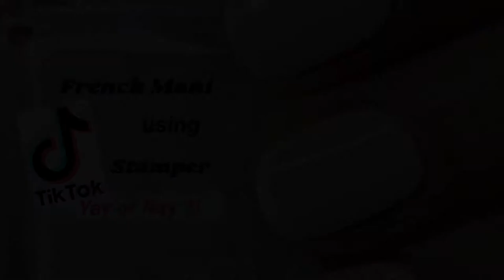TRYING TIKTOK FRENCH MANI HACK ON SHORT NAILS| YAY OR NAY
Sharing my attempts to trying TikToks French manicure hack on my short nails - yay or nay?!

NAIL POLISH USED:
Essie: Peak Show
Essie: Blanc
‘Cuccio’ Cuticle Oil 'Milk and Honey'
'Seche Vite' Base Coat and Top Coat or for 'Base Coat' only
'Seche Vite' Base Coat

NAIL TOOLS USED:
Onwon Glass Cup for Polish Remover
‘NXJ INFILILA’ Acetone Pump Dispenser
‘Beauty Secrets' Pure Acetone
Lint Free Nail Wipe Pads
‘Tweezerman’ Nail Clippers
‘Orly' Dry Brush (clean up brush)
'YGDZ' Cuticle Pusher
'Infeling' Cuticle Nipper
'Blue Cross' Cuticle Remover w/Empty Bottle
‘DropperStop’ Glass Dropper Bottle (for cuticle remover)
Four Sided Nail Buffer (yellow)
Double Sided Nail File
‘BigHala’ Clear Desk Mat
‘PUEEN’ Clear Stamper with Scraper

NEW Gooseneck Lamicall Flexible Arm Clip Clamp Mount for Desk, Bedside Lazy Bracket Stand for Cell Phone

AFFORDABLE LIGHT EQUIPMENT USED TO FILM:
B-Land 5.7" Ring Light with Mini Tripod
QIAYA Phone Clip On LED Ring Light

I'm a blogger, wife, and stay at home mom to six kids. My channel does not welcome any of that.

Ana

CONTAINS AFFILIATE LINKS: As an Amazon Associate I earn from qualifying purchases linking to Amazon.com. I make a small commission when you click and make a purchase on any link I provide, at NO additional cost to you. This will allow me to continue to make more videos for you!